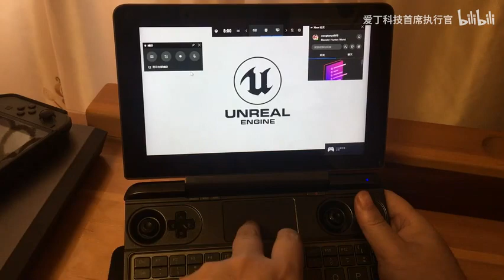HD 800GPD WIN Max Top effects Bloodstained: Ritual of the Night wth 50FPS